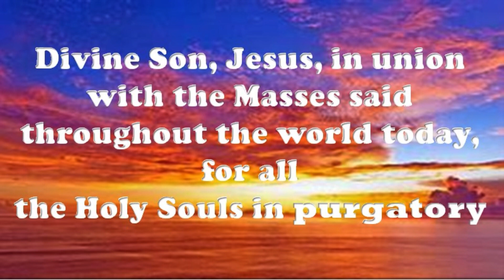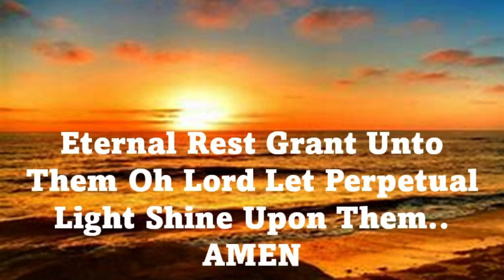OCT 12, 2023 DEPARTED VIDEO KEYNOTE